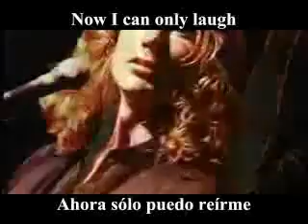Megadeth Dawn Patrol Subtitulada al español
Patrulla del amanecer

El recuento térmico está aumentando
En retorciéndose perpetuamente
El rezuma primordial
Y la cordura que pierden

Despertado por la mañana
A más advertencias de contaminación atmosférica
Aún así caminamos sonámbulos a trabajar
Mientras que nuestros sistemas nerviosos se tiran

Fingiendo no darse cuenta
Cómo nos había presagiado la historia
Con la casa verde en efecto
Nuestro medio ambiente fue destrozado

Ahora sólo puedo reír
Al leer nuestro epitafio
Terminamos nuestras vidas como lunares
En la oscuridad de la patrulla del amanecer